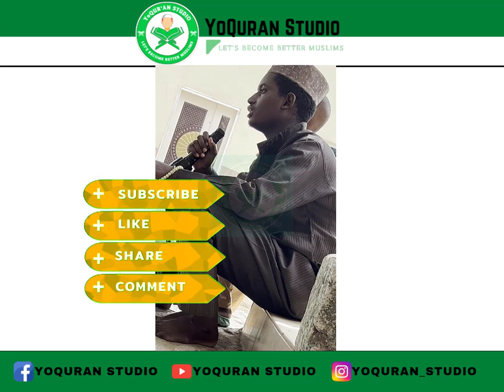Stunning Quranic recitation that will leave you speechless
what a beautiful recitation

Name of Madrasah: Isah Bala Faruk
Address: opposite abdussalam garage, Tunga, Minna , Nigeria

HADIZA GABON: Rakiya Musa,Hadiza Gabon,Hadiza Aliyu Gabon,Hausa Film,Hausa Latest,Movies,Nigerian Film,Rahama Sadau,Adam A Zango,Fati Washa,hadiza aliyu gabon,hadiza gabon hausa songs,hadiza gabon,hadiza gabon official,hadiza gabon offical,hadiza gabon tv,hadiza gabon official adam a zango,hadiza gabon official tv dj ab,hadiza gabon official channel,hausa film 2022 new,hadiza gabon da bosho,hadiza aliyu gabon tv,hadiza gabon hira da safarau